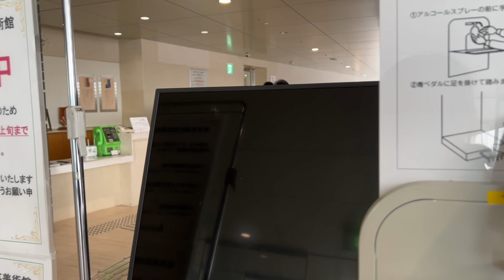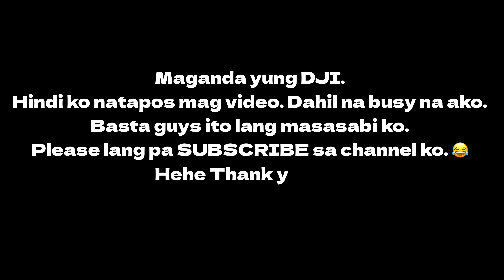UNBOXING DJI OM 5 | OLAI NAVARRO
Hi Guys,
It's been a while, since my last video finally I'm BACK!! 😁
Godbless!